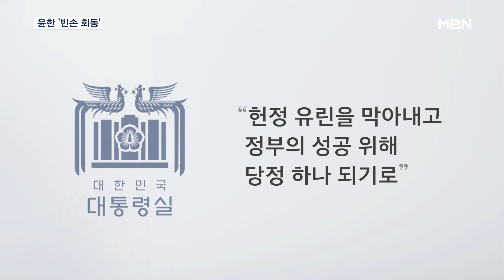[프레스룸 LIVE] 윤한 '빈손 회동'…"한동훈, 굉장히 씁쓸"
【 앵커멘트 】
  곳곳에서 비가 내리고 쌀쌀한 아침입니다.
  오늘(22)은 숨 가쁘게 돌아가는 정치 소식으로 문을 열겠습니다.
  먼저, 어제 오후 윤석열 대통령과 한동훈 국민의힘 대표가 많은 이목이 쏠리는 가운데 면담을 했죠.
  관련 소식이 현재까지 계속 들어오고 있는데요.
  국회 취재기자 연결해서 자세히 살펴보겠습니다.

【 질문 1 】
  김태희 기자! 먼저 어제 윤 대통령과 한 대표 만남 어땠습니까.

【 기자 】
  별도 합의 사항이 나오지 않았기 때문에 사실상 '빈손 회동'이 아니냐는 평가가 나옵니다.

  어제 만남은 81분 가량 진행됐는데요.

  정진석 비서실장이 배석하면서 당초 한 대표가 요청했던 독대는 결국 성사되지 않았습니다.

  용산 대통령실 앞 야외정원을 산책하면서 분위기를 누그러뜨렸지만, 이후 면담에선 접점을 찾지 못했습니다.

  면담 이후 박정하 당 대표 비서실장은 "한 대표가 김건희 여사와 관련된 3가지 요구안을 대통령에게 건의했다"고 전했습니다.

▶ 인터뷰 : 박정하 / 국민의힘 당대표 비서실장
- "대통령실 인적 쇄신, 대외 활동 중단, 의혹사항들 설명 및 해소 그리고 특별 감찰관 임명의 진행 필요성…."

  "한 대표가 나빠지고 있는 민심과 여론의 상황, 과감한 변화와 쇄신의 필요성을 말했다"고 덧붙였습니다.

  대통령실은 브리핑 없이, "헌정 유린을 막아내고 정부의 성공을 위해 당정이 하나가 되기로 했다"는 입장만 밝혔습니다.

【 질문 2 】
  "할 말은 했다"는 한 대표 입장에선 아쉬움이 있을 법한데, 어떤 반응 내놓고 있습니까.

【 기자 】
  김종혁 최고위원은 오늘 라디오에서 성공적인 결과는 아니었다며, 한동훈 대표가 "굉장히 씁쓸해했다"고 전했습니다.

  김 최고는 김건희 여사 문제와 여야 의정 갈등 문제를 매듭짓기 위해 만난 건데 대통령실이 상황을 너무 안이하게 보는 것 아니냐 우려했습니다.

  친한계 핵심 관계자도 MBN에 대통령실 상황 인식을 명확히 보여줬다며, 이제 어떻게 풀어갈지 고민할 시간이라고 전했습니다.

  신지호 국민의힘 전략기획부총장도 "한 대표의 진심이 통하지 않았다"라고 평가했습니다.

  민주당에서도 "국민의 마지막 기대가 차갑게 외면당했다"고 비판하면서, 김건희 여사 특검법  관련 압박 수위를 높였습니다.

  지금까지 국회 로텐더홀에서 MBN뉴스 김태희입니다.

  영상취재 : 문진웅 기자